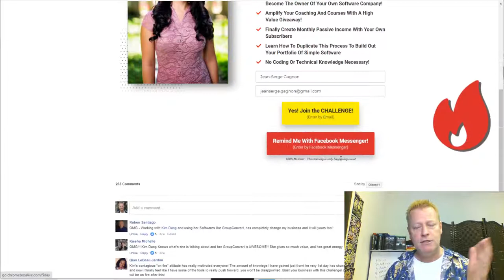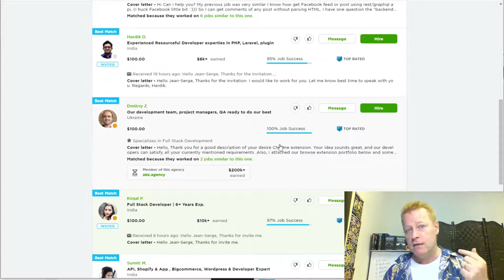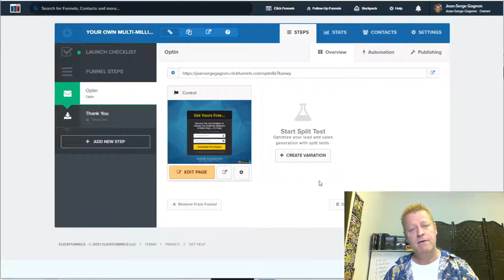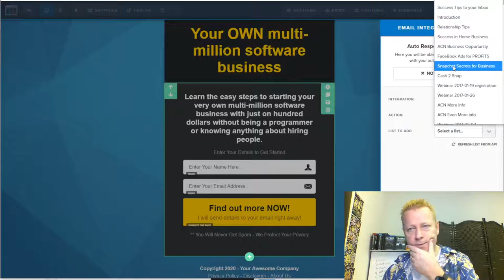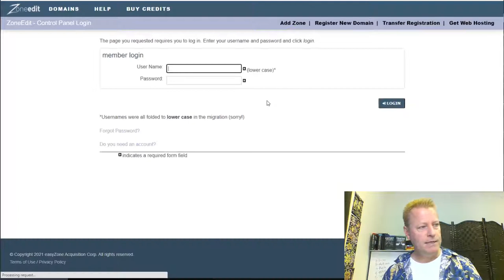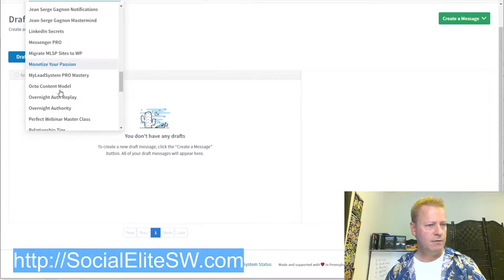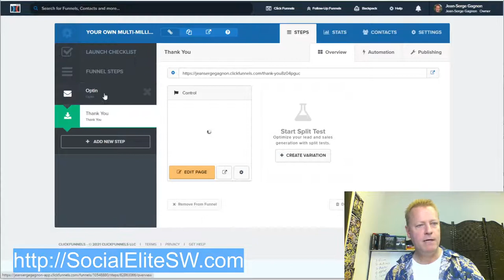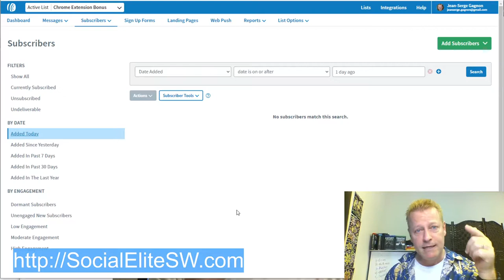Course Income Secrets - #321 How can you start multi-million software business with just $100?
How can you start your own multi-million software business with just one hundred dollars?

Imagine having your own multi-million dollar software business!

Wouldn’t it be amazing?

Even if you have no programing skills or no business background, it’s possible for you to start with as little as $100!

I am super excited to be starting on that journey myself!

Imagine your own software company

It’ quite the thing to have your own business, but everyone wants a software company.

I mean, it’s low overhead costs once your have the software to sell is a thousand times better than inventory and storage costs.

Imagine owning a t-shirt printing company, you’d need to stock up on a bunch of different colored shirts and sizes.

Or a restaurant with all that goes with staffing and food waste management.

Not to mention a location to store any stock or receive customers.

With a software company, you don’t need any of that.

You can sell it at $10, $1000 or $10000 and it just costs you pennies to copy and send to customer!

It’s the best business you can...